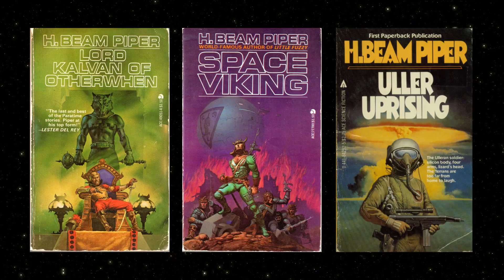SFF180 Classics 🚀 50 Years of the Fuzzy Nation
The saga of LITTLE FUZZY, the beloved creation of the late great H. Beam Piper, spans 50 years of stories from authors including Hugo winner John Scalzi. Here, I take you on an overview of the six unusual novels that span the series’ history.

Free downloads of H. Beam Piper stories (including LITTLE FUZZY) at The Gutenberg Project

Support SFF180!

Titlecard art from the cover of FUZZIES AND OTHER PEOPLE by Michael Whelan.